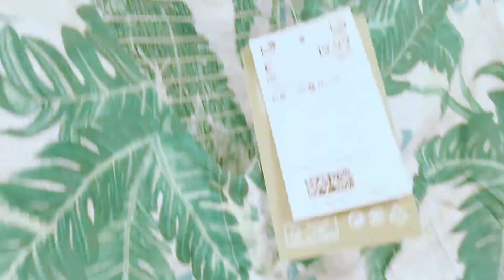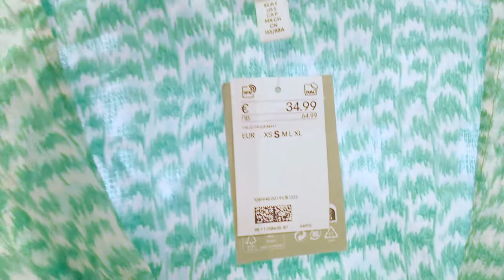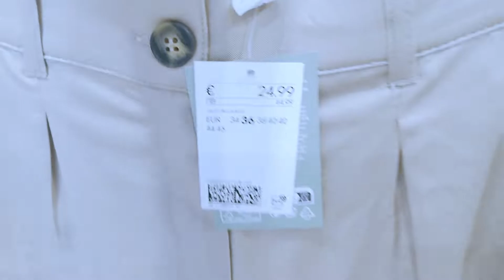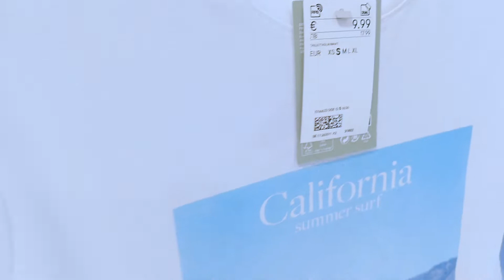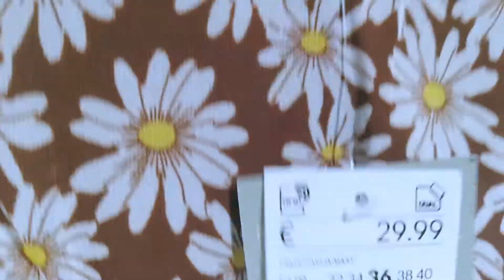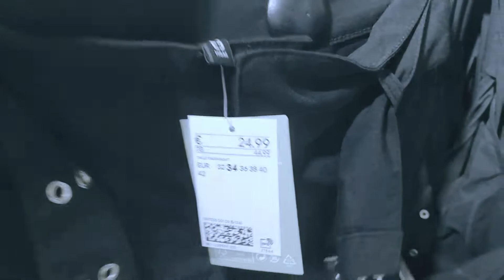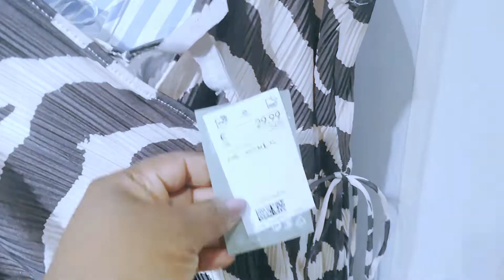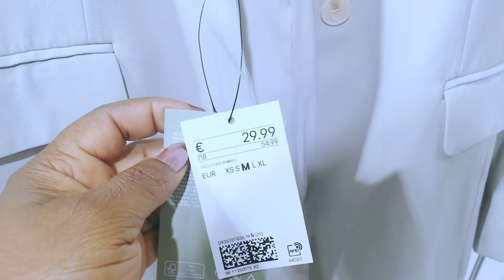HM SUMMER TREND NEW IN STORE JULY 2O22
Hello guys, welcome back to my channel and am sharing hm new arrivals in store and these are classy and summertrend with expensive looking items for vacation, holiday, work and any summer events for a polished daily look and very affordable too.